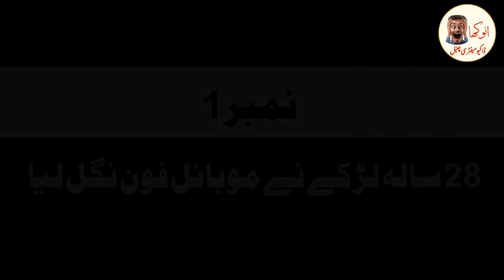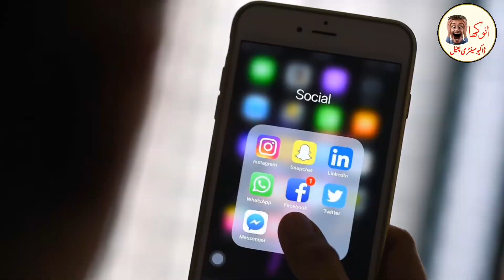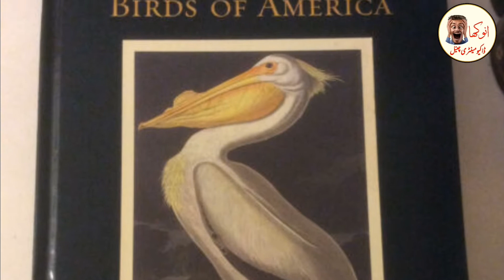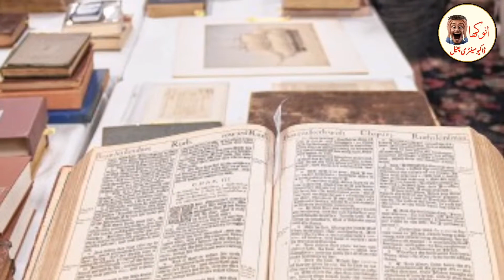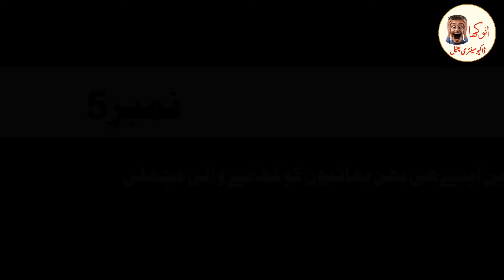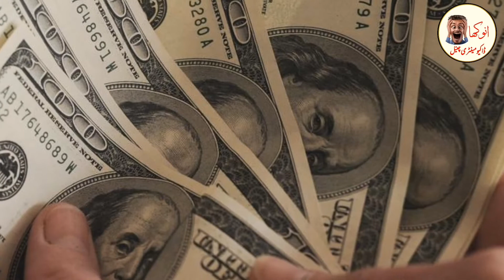A human-sized rat was recovered from the sewerage system of North America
Dear friends, do you know in which country chocolate is eaten the most? and also that the air conditioner of the house failed the robbery and friends do you know that a rat bigger than a human size has been found from the swerage system and so many amazing things in our today's video. So watch the video till the end.